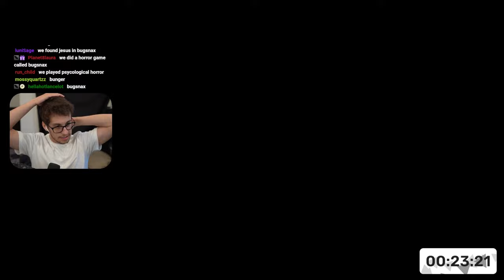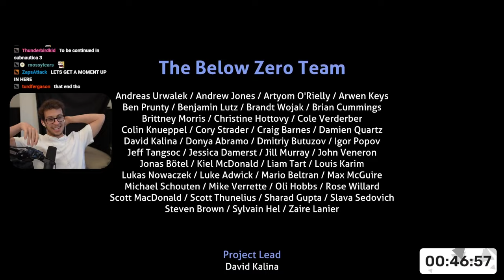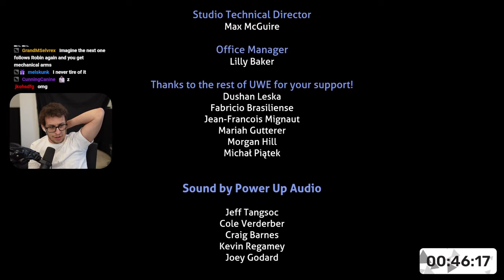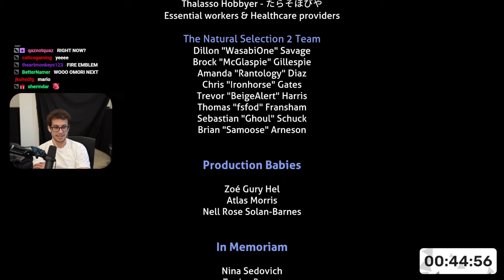This is the TRUE end to Subnautica